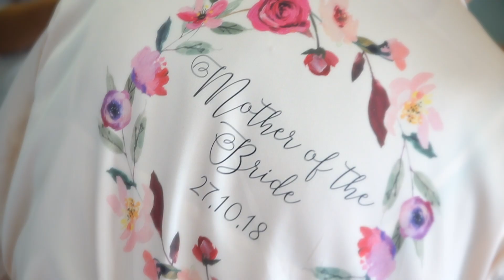Luke & Natalie Wedding Trailer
27.10.18
Denbies